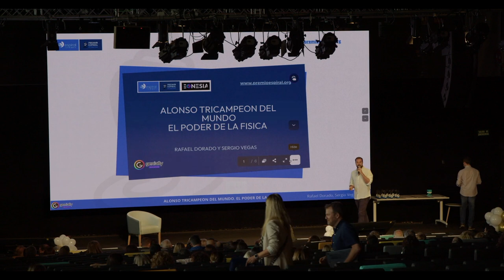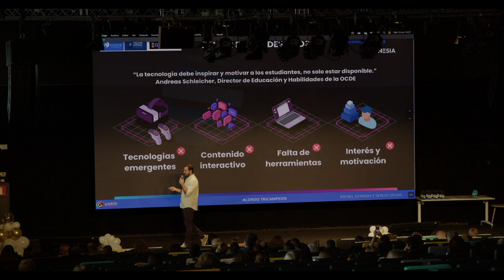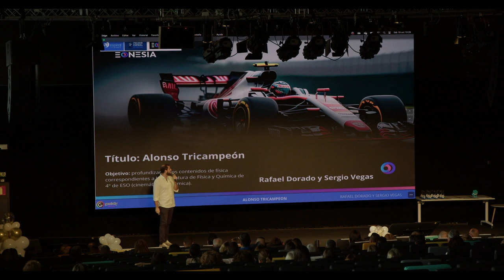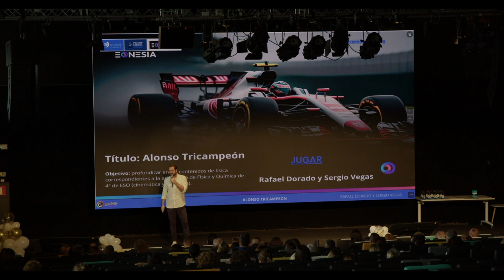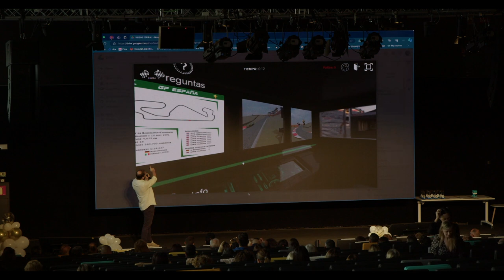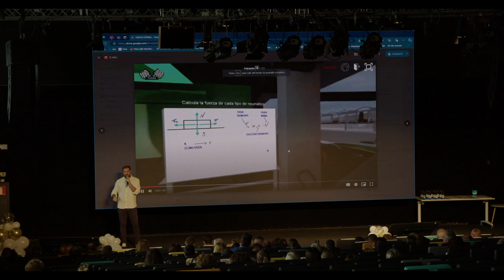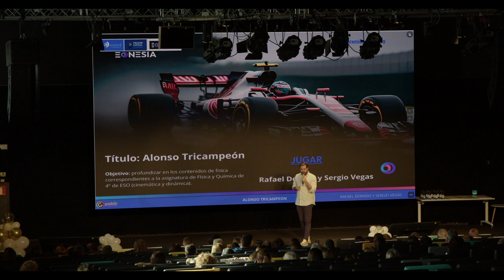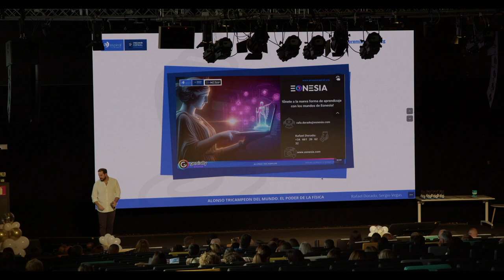Espiral Learning Fest - XVIII - Alonso, tricampeón del mundo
Forma parte del equipo de Aston Martin y ayuda a Alonso a ganar su tercer mundial de F1! Sergio vegas y Rafael Dorado nos harán vivir la trepidante ciencia que hay tras los circuitos de F1.